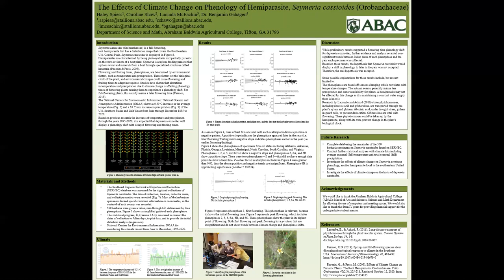The Effects of Climate Change on Phenology of Hemiparasite, Seymeria cassioides Orobanchaceae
Abraham Baldwin Agricultural College
Haley Spiess, Caroline Shaw, Lucinda McEachin, Dr. Benjamin Gahagen